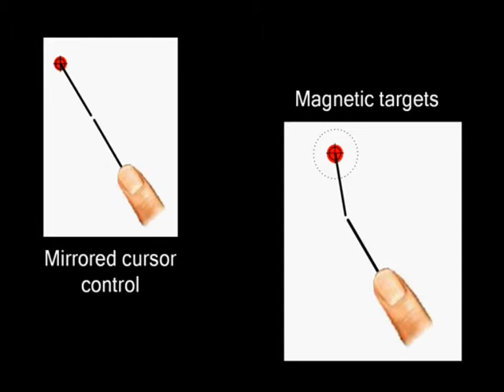TapTap and MagStick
Selecting a target with the thumb accurately  (Prensented at AVI 2008)